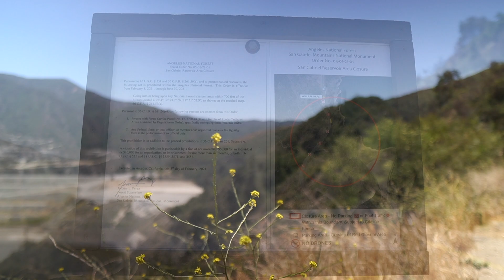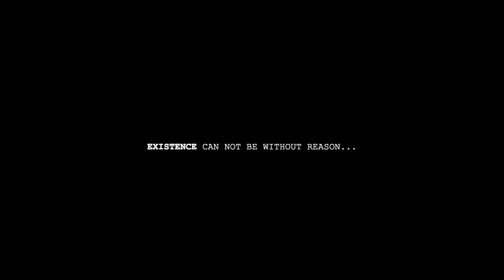BIRDS OF PREY | San Gabriel Mountains | Southern California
Bald Eagles (Haliaeetus leucocephalus) is a bird of prey found in North America.  It is found near large bodies of water with an abundant food supply and old-growth trees for nesting.  They are not actually bald; the name derives from an older meaning of the word, "white headed".  It is the national bird of the United States of America.

           Sony 70-350mm G lens